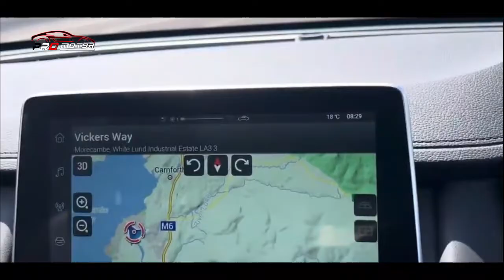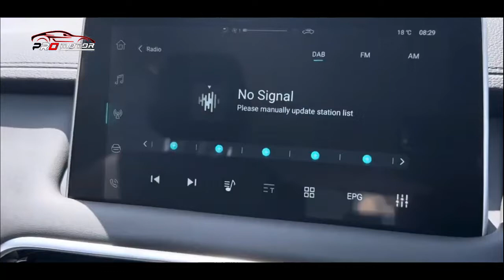SEMAKIN BERNUANSA EROPA, SEKRLAS CRV, HARGA SETARA XPANDER!! ~ MOBIL TERBARU 2023